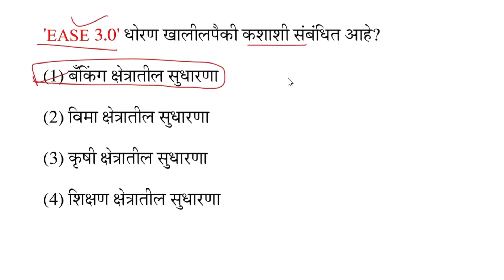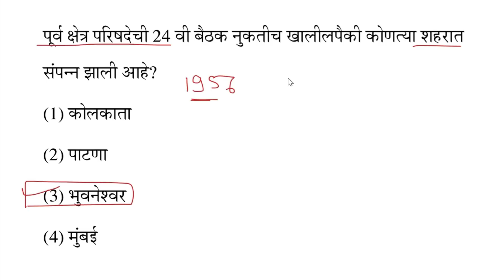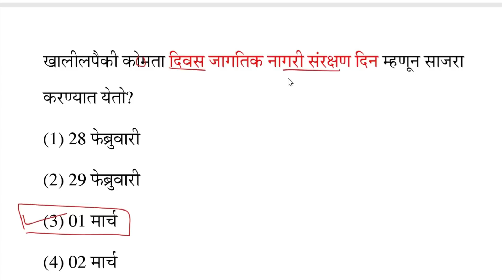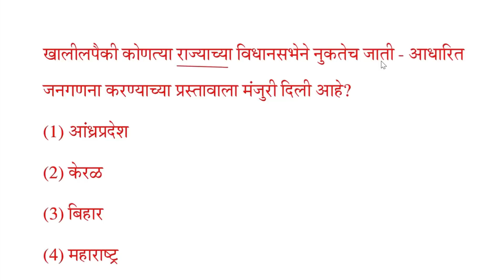Current affairs || March 2020 || In marathi #01